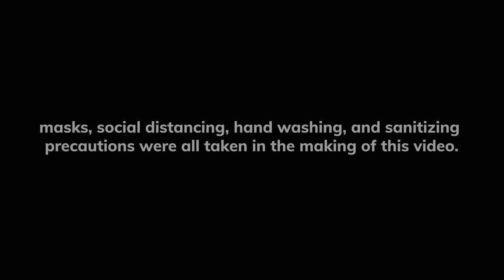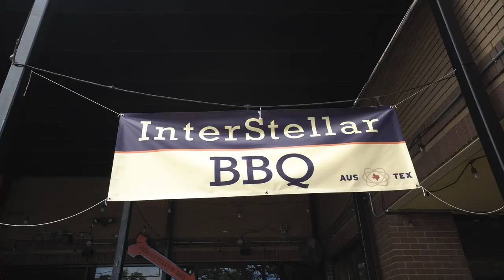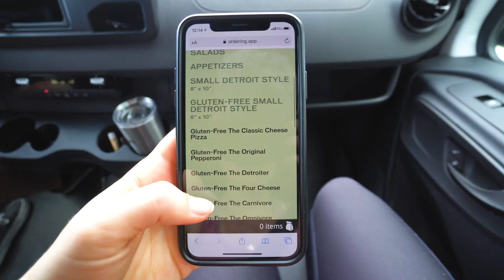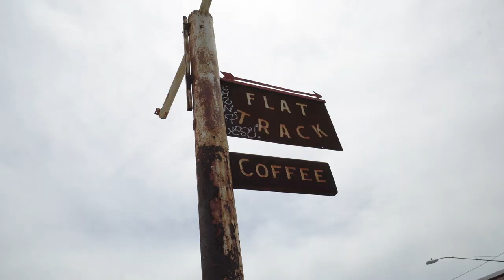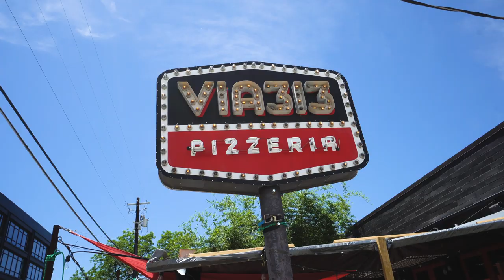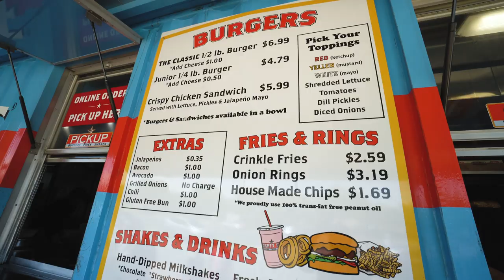Austin Food Tour: Takeout Edition | BBQ, Coffee, Pizza, & Burgers!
Since we are still here in Austin and cannot travel quite yet, we thought it would be fun to do an Austin food tour: takeout edition! We visited a new (to us) BBQ spot, checked out a cool coffee shop, ate one of our favorite pizzas, and visited the place that we first met! It was a delicious day and by far the most fun we’ve had in two months. We hope you enjoy it!

Mighty Fine Burgers (The location we met at, which has a larger menu and you can get more of the full Mighty Fine experience)

NOTE: We are taking COVID-19 very seriously, following all of the guidelines, and staying home except for running and walking outside and very occasional grocery store trips. We made sure to social distance, wear masks when close to people, sanitize our van, and wash our hands tons when filming this video.